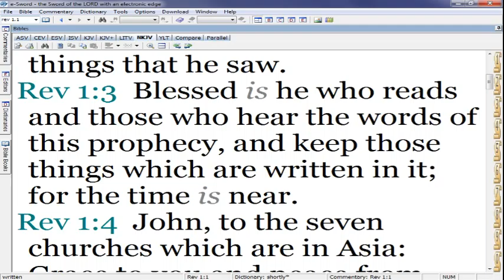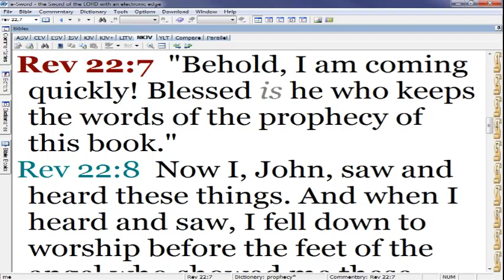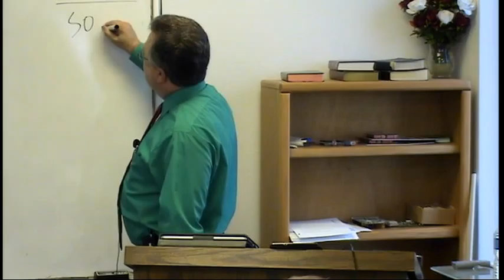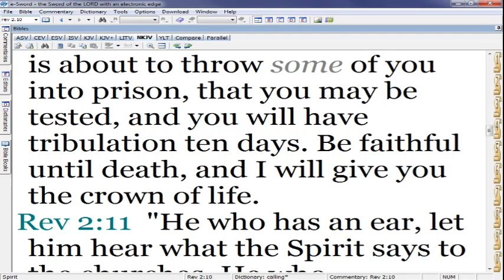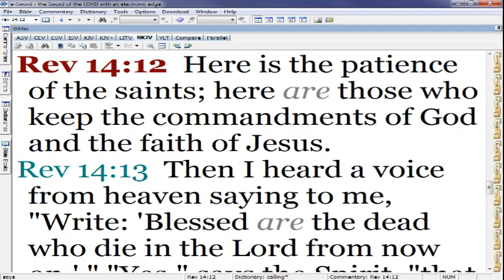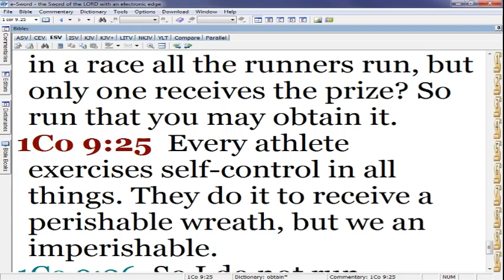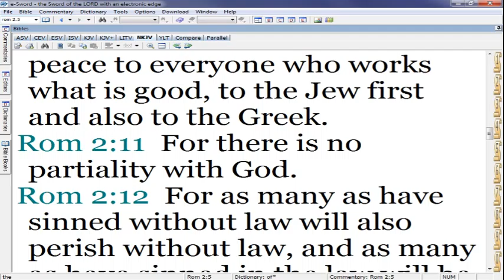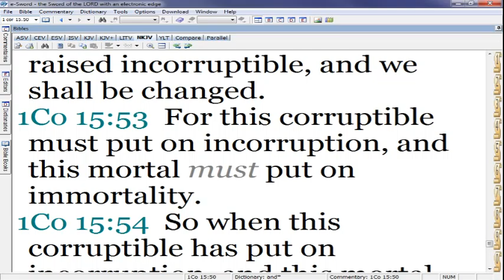Blessed are . . . Those Who are Faithful till the End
In this study, lesson 11, we took a look at how blessed are those who are faithful until the end.  This study took place on January 5, 2016.